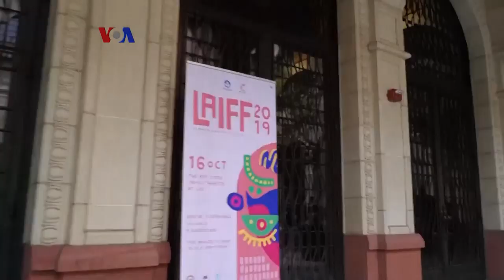TV SHOW Perempuan SH+E Magazine: Laut Bercerita dan Mahasiswa Musik (1)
Festival Film Indonesia ke-6 belum lama ini diadakan di Los Angeles, California. Ada 8 film yang diputar, termasuk “Laut Bercerita” yang diangkat dari novel berjudul sama, karya penulis Leila Chudori.